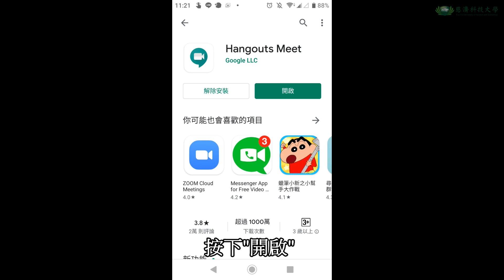學生用手機操作Google Meet